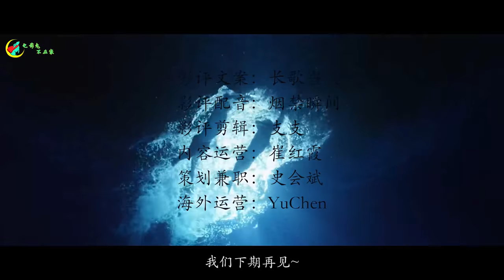【电影兔不在家】放开李钟硕让我来，带你三分钟舔屏钟硕欧巴